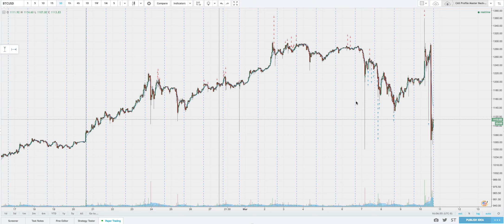BitCoin ETF fail on 2017 03 10 at 16 05 59